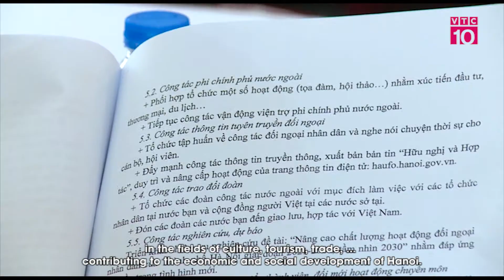TỔ CHỨC NHIỀU HOẠT ĐỘNG ĐỐI NGOẠI NHÂN DÂN THÀNH PHỐ HÀ NỘI